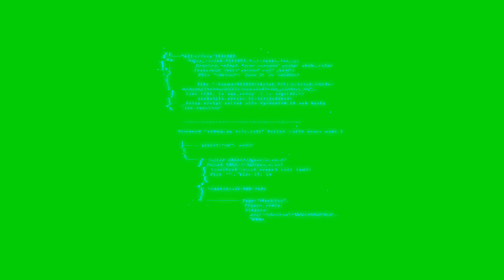Error Effects In Green Screen | Free Premium Overlay Effects